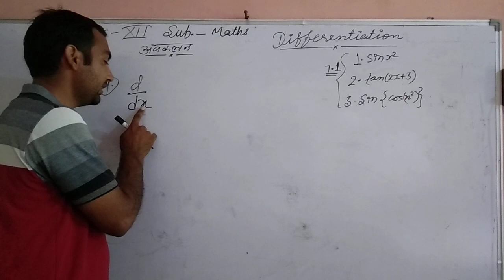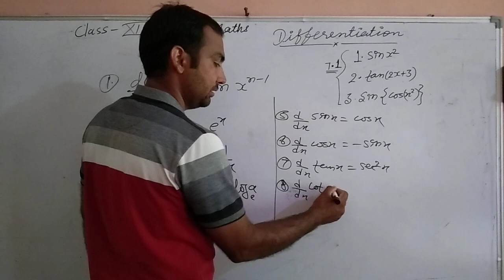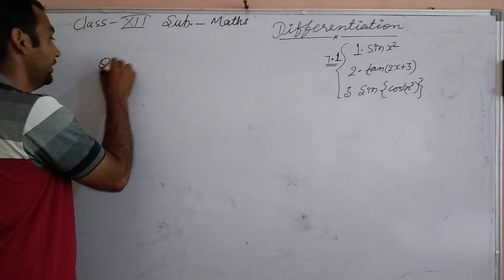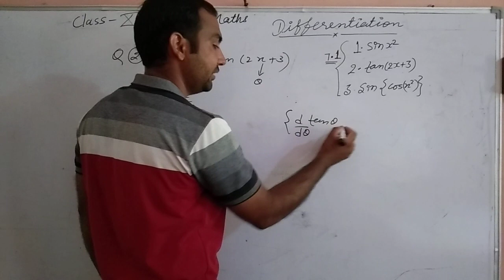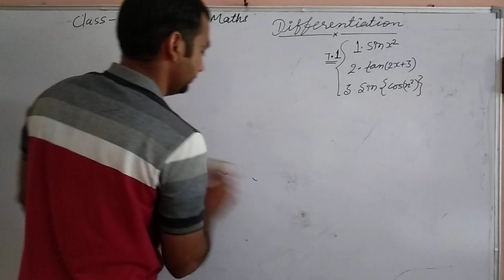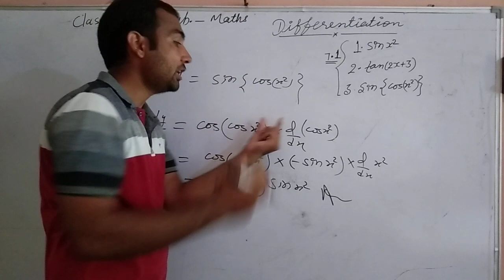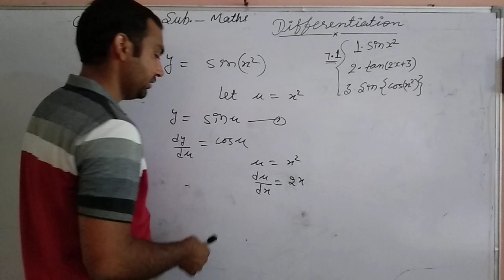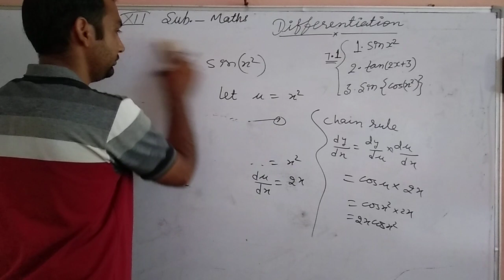Differentiation Lec#01 by Ramniwas Burdak